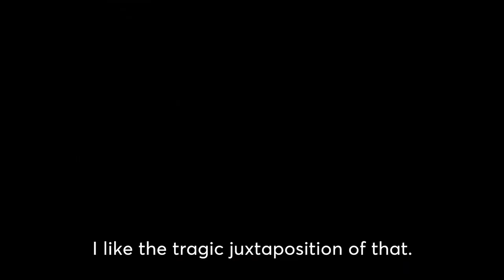Interview: Frank Skinner on his Showbiz tour | Ticketmaster UK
Legendary comedian Frank Skinner on his new tour Showbiz, which has been thrilling audiences across the UK this autumn and winter.

Due to the success of the tour, Frank has confirmed that he'll be bringing Showbiz to London's Garrick Theatre, for a residency running from 13 January 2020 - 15 February 2020.